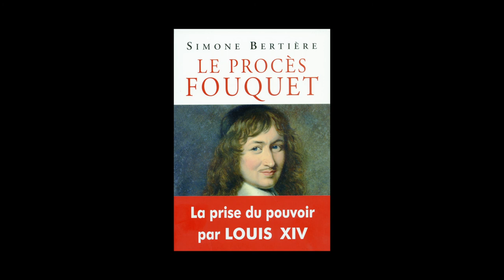Simone Bertière - Le procès Fouquet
Simone Bertière vous présente son ouvrage "Le procès Fouquet" aux éditions de Fallois.
Notes de Musique : "PORPORA"  "Alto Giove" from Polifemo" (by Rebel Baroque Orchestra; Derek Lee Ragin, countertenor) Free Music archive.